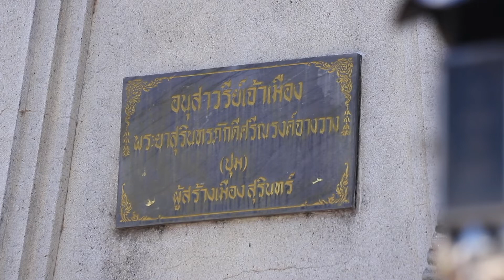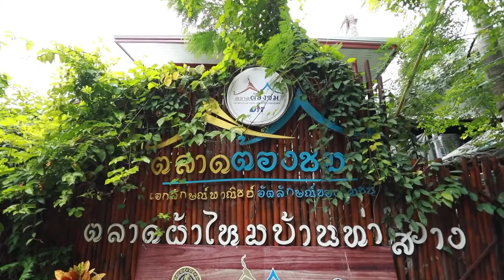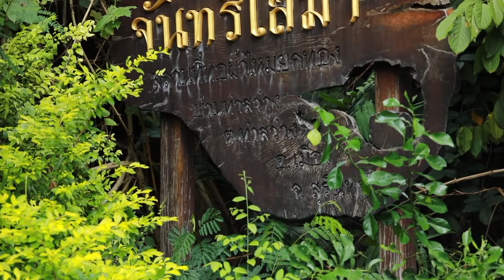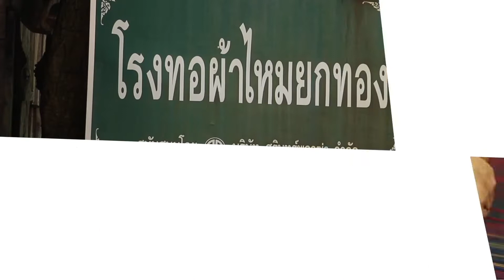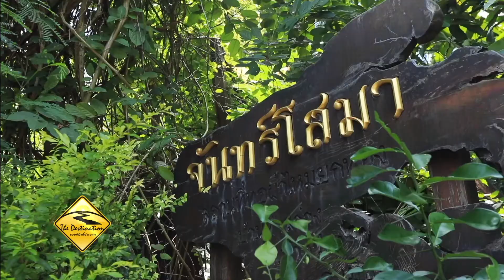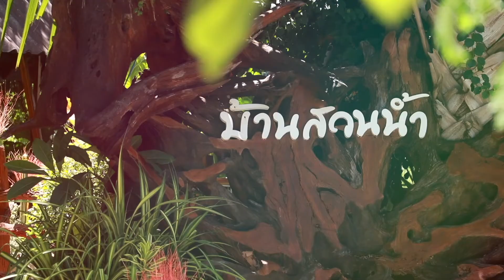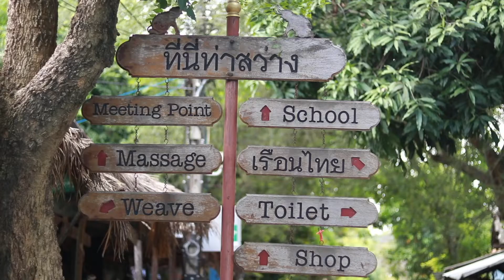The Destination ตอน บ้านท่าสว่างหมุ่บ้านท่องเที่ยวผ้าไหมยกทอง สุรินทร์